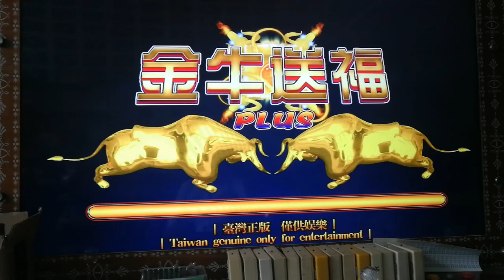金牛送福plus游戏机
游戏机厂家直销。